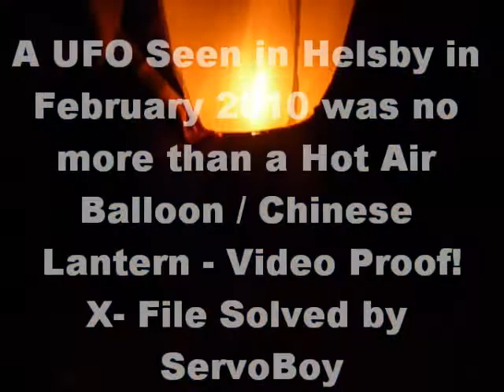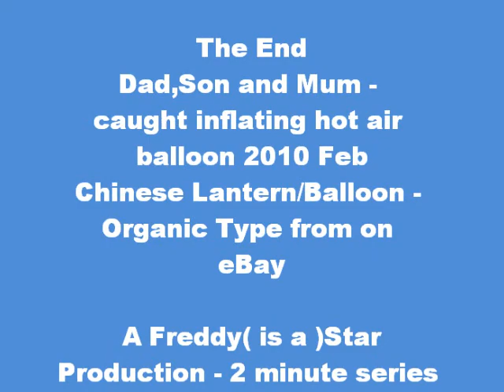UFO seen in Helsby - Explained with this unseen footage - Hot Air Balloon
On a night in February 2010 - there were reports of a UFO in Helsby - Cheshire.

This footage sheds light ( lots of light) on to what that UFO probably was!